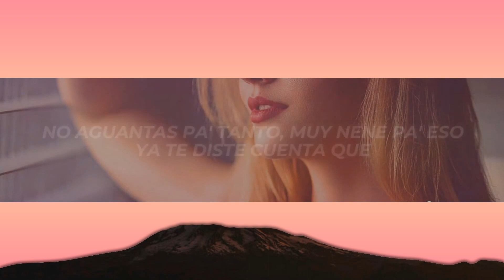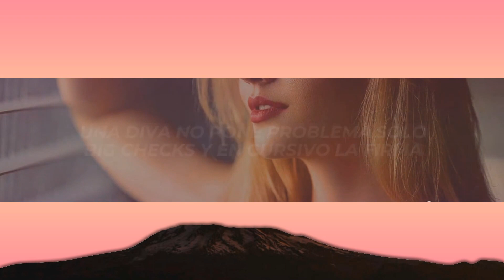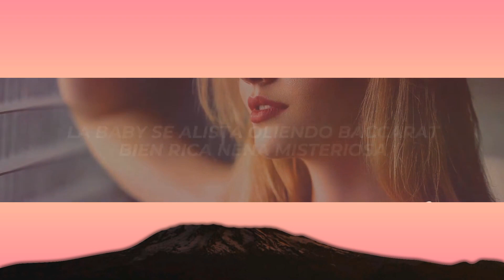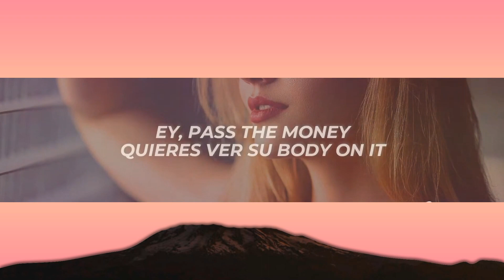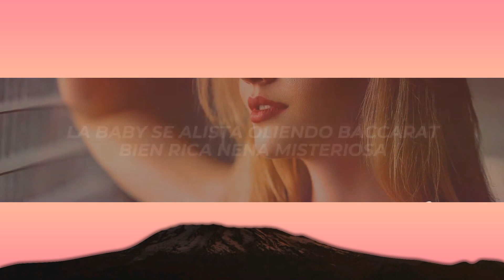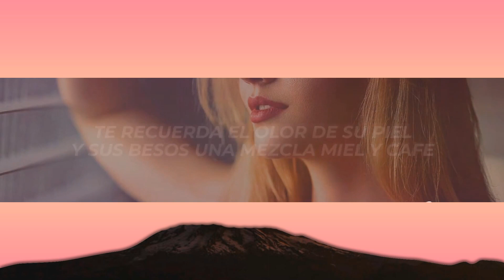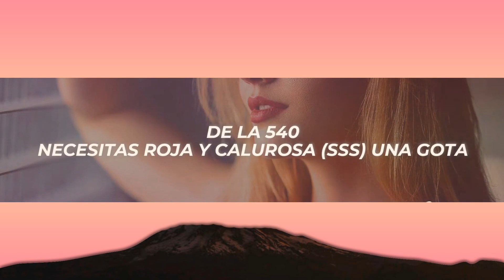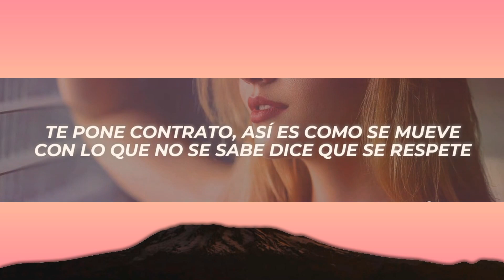Naliah - Baccarat (Letra/Lyrics) | 1 Hour Version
✖ Follow: @naliah.

✖ Foto:
🎤[Letra de "Baccarat"]

[Pre-Coro]
La baby se alista oliendo Baccarat
Bien rica nena misteriosa
Una diva no pone problema solo
Big checks y en cursivo la firma

[Coro]
Ella nunca coge L’s solo recibe Love
Segura la cartera
Siempre te anhelan cuando ya no hay dolor
Como si supieran

[Verso 1]
Te pone contrato, así es como se mueve
Con lo que no se sabe dice que se respete
No aguantas pa' tanto, muy nene pa' eso
Ya te diste cuenta que
De la 540
Necesitas Roja y calurosa (Sss) una gota
Que te quede claro
Que lo bueno sale caro
Te vuelve rouge
Su nombre de tatú

[Puente]
Uoh, y cómo los bacilos la sigues llamando
Que el olor a tabaco y Chanel
Te recuerda el olor de su piel
Y sus besos una mezcla miel y cafe

[Coro]
Segura la cartera
Como si supieran

[Verso 2]
Su signo favorito se llama Dolla’ sign
Y el billete es pa' multiplicar, ay
Así que se viste como huella en el mar, eh
Baby no te metas sin no puedes nadar, ah
Ey, Pass the money
Quieres ver su body on it
Juras que nunca había visto una
Dura como esa mami
Llevas noches sin dormir
Ella saliendo a lucir
Si se pone pelinegra
Es cosa seria (uy)
Mata con esa mirada
Hace tiempo que no llora
Negro y blanco como Wednesday
En el IG 900 K
Sticky notes al espejo
Te bota como el conejo
Pierdes el conocimiento
El mundo sigue moviendo